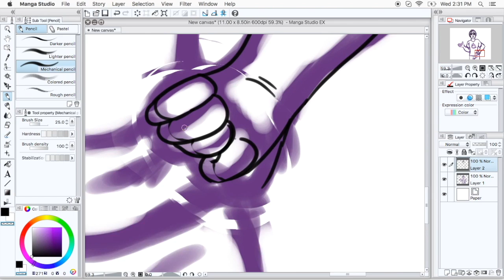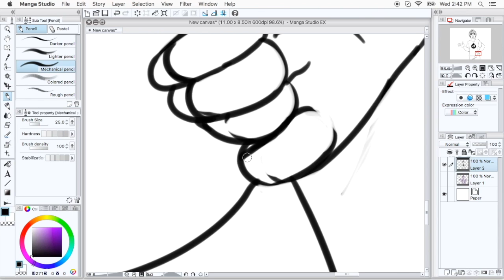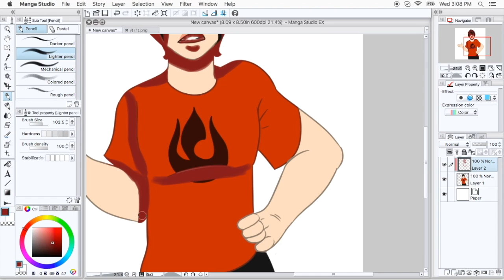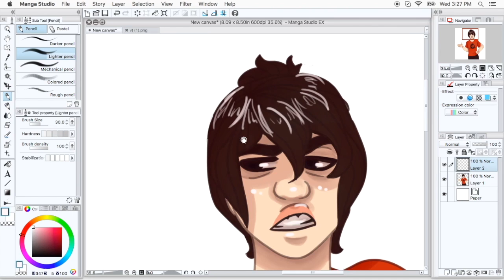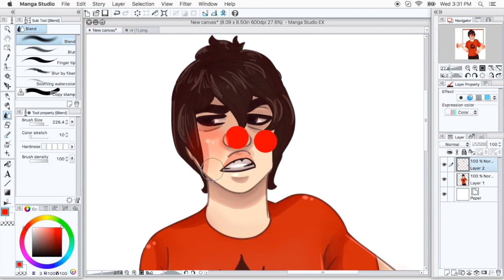Speedpaint: Angry Keith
He's ranting about music.